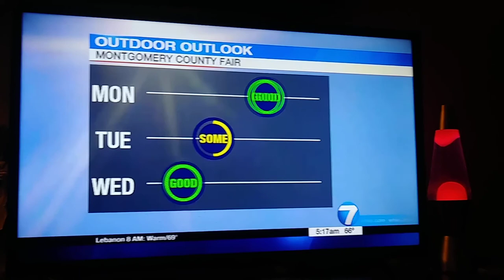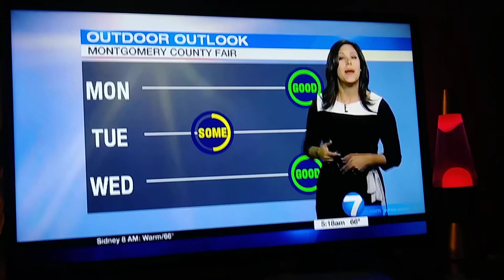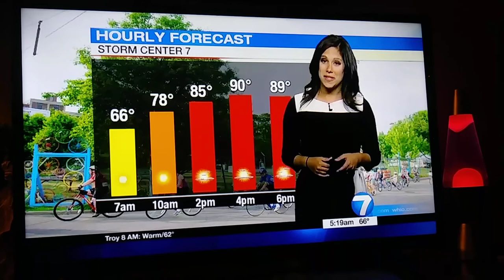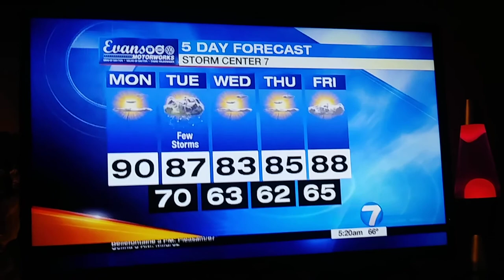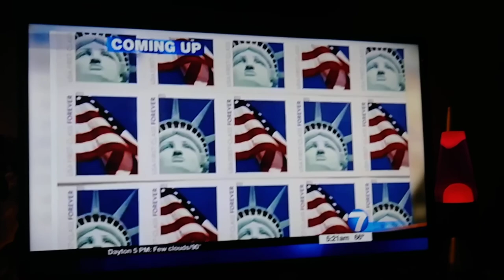Kirstie Zontini weather update for Dayton Ohio from whio t.v.